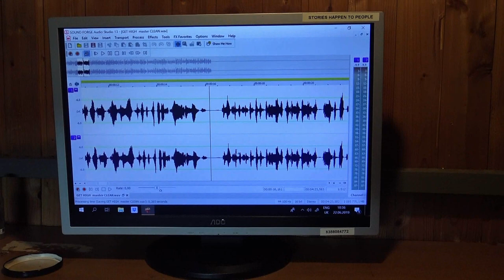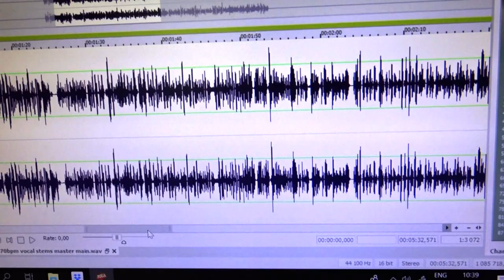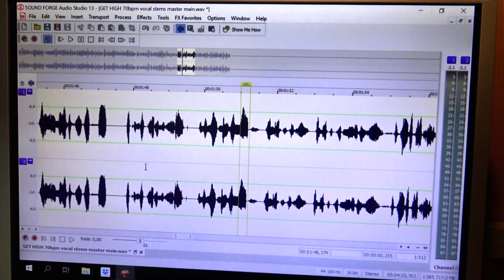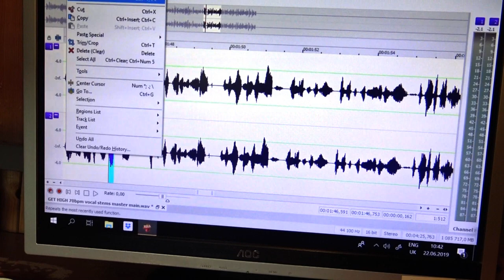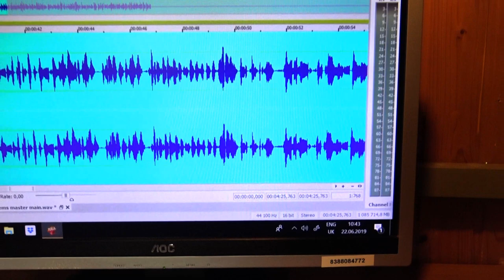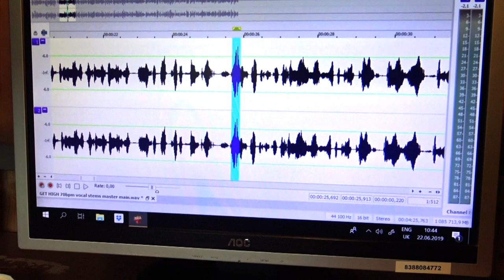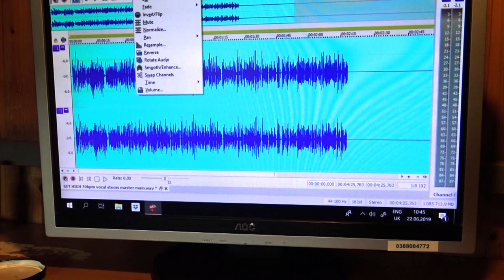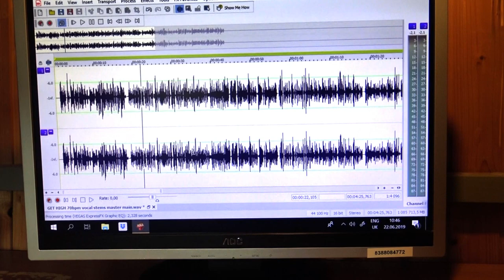Microphone Technique - tips for volume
This week's video goes behind the scenes on my latest project with Da Master and 3oB collaborating across the 7 seas. They are in Australia, Melbourne and Canberra respectively, and I'm in Vienna, Austria right now, but we can still make this song work long distance. Its much easier to collaborate with people this way than it used to be. So I try to make the most of it.
If you dont have a vocalist to work with, just jump on some FB groups and let everyone know you're up for it... The forst vocal I ever received from Africa was 1MB for 3:30 I used it, but regret it now because once you start with a poor recording quality, you cant simply polish it up, it stays poor quality no matter how you EQ it!